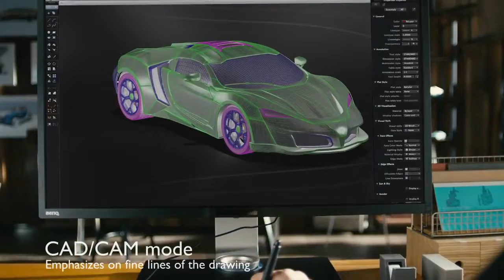BenQ DBL3201PT İlk 4K Tasarımcı Monitörü - Hayalleri Gerçeğe Dönüştürür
Kusursuz Tasarımlar İçin Geliştirilen Profesyonel Monitör

Biz fikirlerin gerçeğe dönüşmesi için ne gerektiğini biliyoruz. Harika bir iş ortaya çıkana kadar her detayla uğraşma tutkusu.
BenQ BL3201PT QHD Tasarımcı Monitörü, yüksek çözünürlük, 100% sRGB ve CAD/CAM, animasyon dahil bir çok moduyla fikirlerinizi gerçeğe dönüştürür.

Öne Çıkan Özellikler:

32” Geniş Ekran 3840x2160 UHD Çözünürlük
100% sRGB renk çeşitliliği
IPS teknolojisine sahip 10-bit görüntü
CAD / CAM, animasyon ve düşük mavi ışık modu
Modlar arasında kolayca değişiklik yapabileceğiniz ayar menüsü